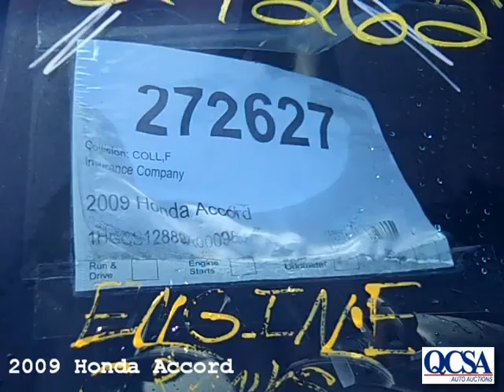2009 Honda Accord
Up for auction is a Black 2009 Honda Accord . It comes with a 2.4L DOHC VTEC Engine and a Automatic Transmission. It comes with Leather Interior, Cd player, Power windows and locks.  It has been involved in a collision to the left side. The left fender and door are damaged. The windshield is broken. The cab between the fender and door is pushed in about a 12". It has around 7,000 miles. It has keys.  Engine cranks. The tires look to have good tread. The driver side air bag is deployed.